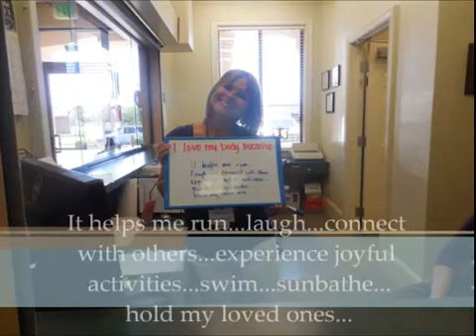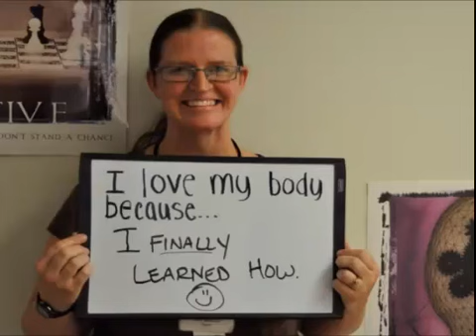I Love My Body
The adolescent unit at Center for Change thought of and made this video which highlights some of the staff and why they love their bodies.